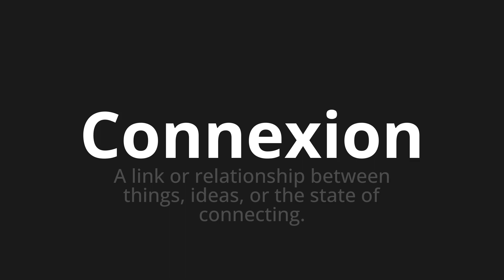How to pronounce Connexion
Master the Pronunciation of 'Connexion Which Means Connection' - which means : A link or Relationship Between Things, Ideas, Or the State of Connecting. 📝 with @BaguettePronunciation 🎓🗣️ - [Your Guide to French]

Learn to pronounce 'Connexion' perfectly in French with our easy and engaging tutorial by @BaguettePronunciation! 📖📽️ In this comprehensive video, we provide you with native speaker examples 🗣️👂 and phonetic breakdowns 🎵 to ensure you get the pronunciation just right.

How to say Connection in French